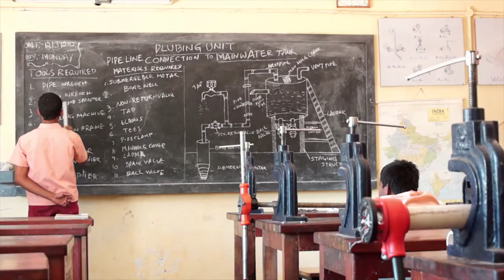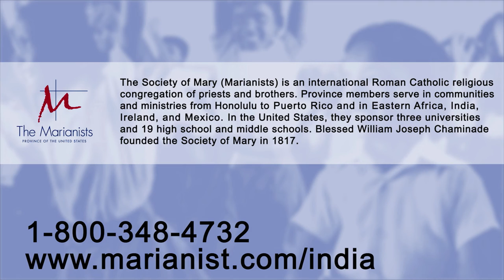The Marianists in India – Breaking the Cycle of Poverty (Rev. 2017)